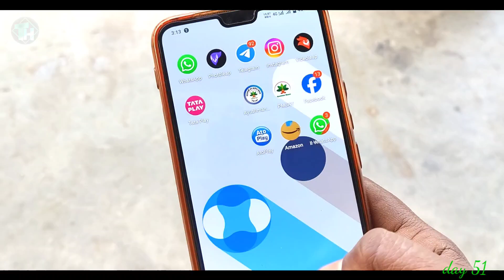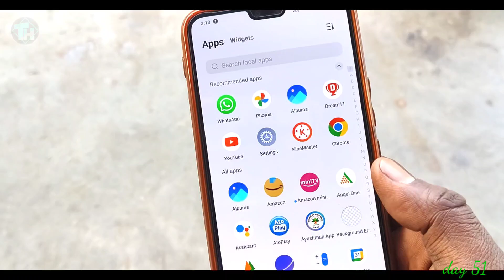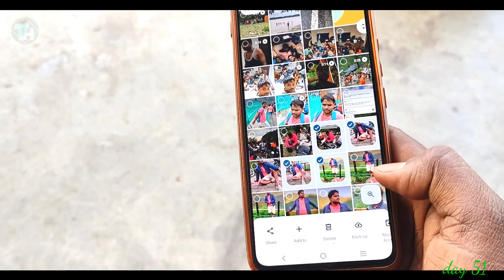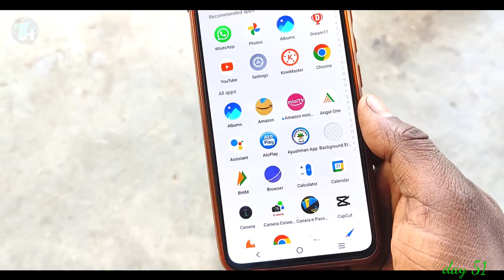अपने फोटो को Lifetime के लिए Save कैसे करे मरते दम तक delete नही होगे Save photo lifetime 2024